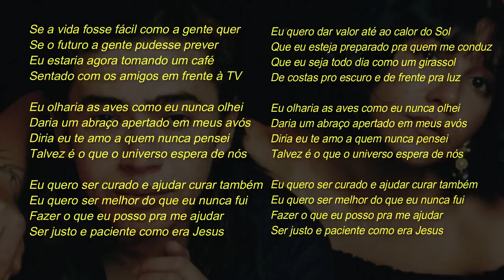A música GIRASSOL é bíblico? - Posso cantar na igreja? - PriscillaAlcantâra feat. WhinderssonNunes.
- Gálatas 4:16

Girassol (part. @WhinderssonNunes) - @PriscillaAlcantara

Se a vida fosse fácil como a gente quer
Se o futuro a gente pudesse prever
Eu estaria agora tomando um café
Sentado com os amigos em frente à TV

Eu olharia as aves como eu nunca olhei
Daria um abraço apertado em meus avós
Diria eu te amo a quem nunca pensei
Talvez é o que o universo espera de nós

Eu quero ser curado e ajudar curar também
Eu quero ser melhor do que eu nunca fui
Fazer o que eu posso pra me ajudar
Ser justo e paciente como era Jesus

Eu quero dar valor até ao calor do Sol
Que eu esteja preparado pra quem me conduz
Que eu seja todo dia como um girassol
De costas pro escuro e de frente pra luz

E de frente pra luz, oh
E de frente pra luz